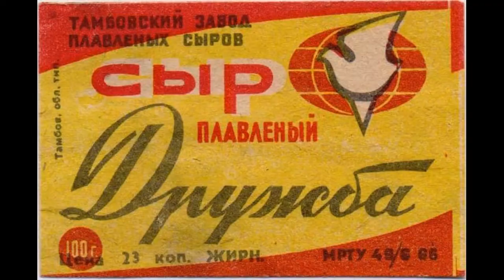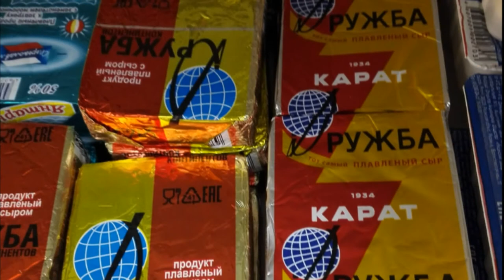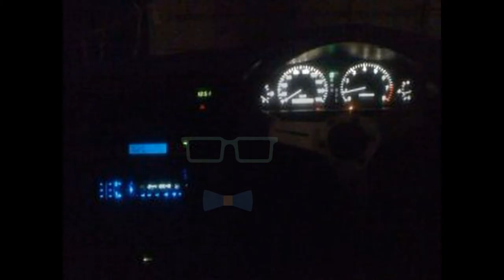Конюх Федоров. Через Австралию. Полный метр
10 минутная (полная) версия экранизации радио скетчей Квартета И. В ней Великий Русский Путешественник Конюх Фёдоров пересекает Австралию в сумке кенгуру управляя плавленным сырком на удочке. Драматический финал путешествия в Сиднее.